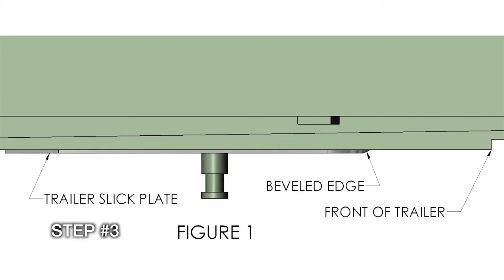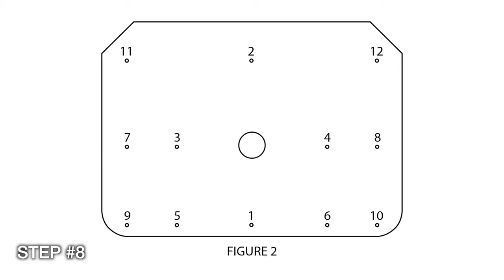Minimizer Trailer Slick Plate installation instructions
A step-by-step visual guide on how to install a Minimizer Trailer Slick Plate.